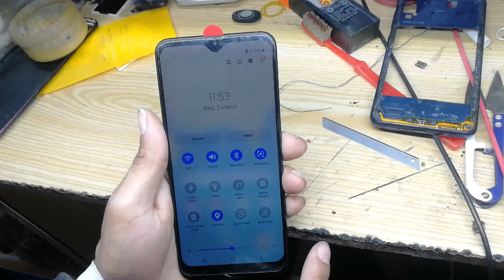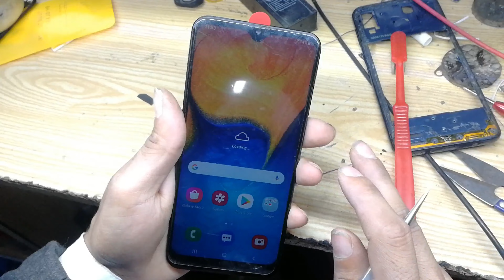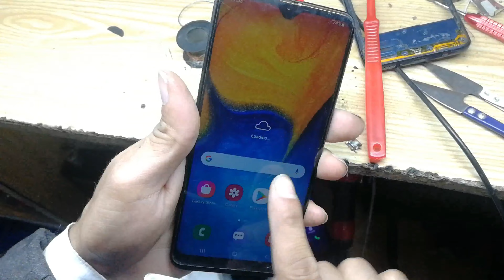Samsung A20 After lock Display Not show Black Screen Samsung A20 Display Sleep Mode Not show Problem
Agr kisi bhai ko samjh na aye comment kar dy yaa phir mujh se whatsapp par contact kar ly